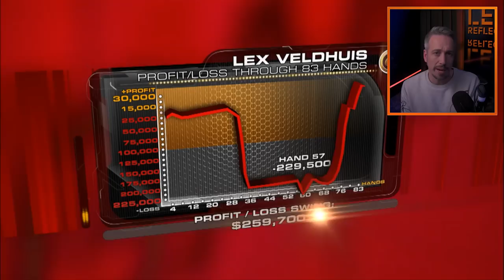I flopped a SET against MANIAC Tony G || Lex Reflects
Let's take it back to 2010 to the Big Game again to reflect on.

Episode 5
During the Big Game hand reviews, I will explain and review the different hands I’ve played during this tournament. Why did I make certain choices and what can you learn from them?